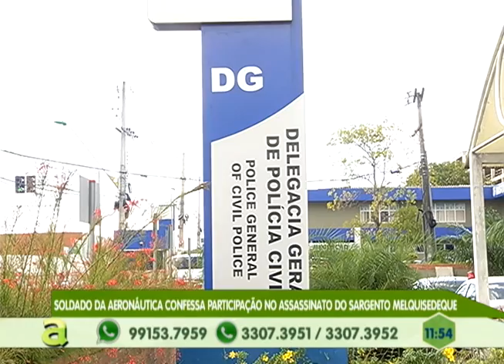Moradores do Prosamim no Centro de Manaus, fazem manifestação contra retirada de comércio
03º BLOCO AGORA 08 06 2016 - Moradores do Prosamim no Centro de Manaus, fazem manifestação contra retirada de comércio